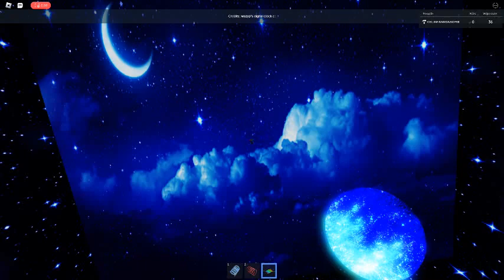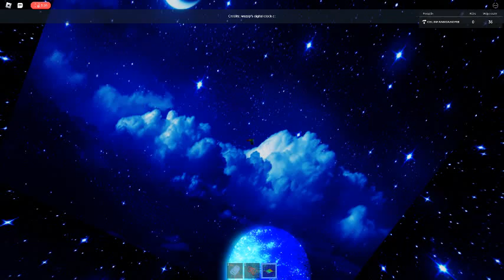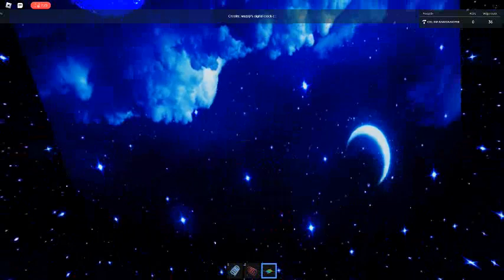Ceiling Fan 10165 In Toucan Fan's Haunted Fan Land